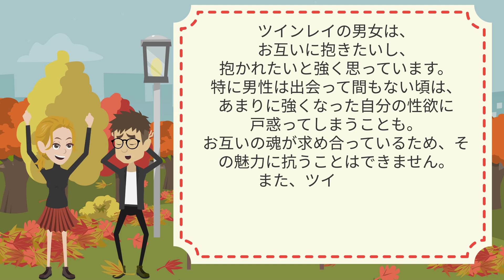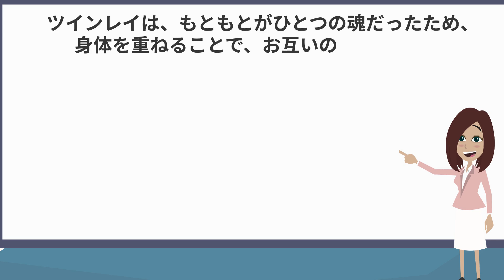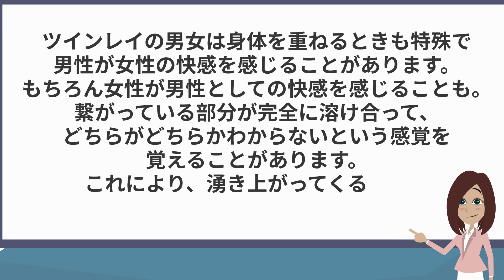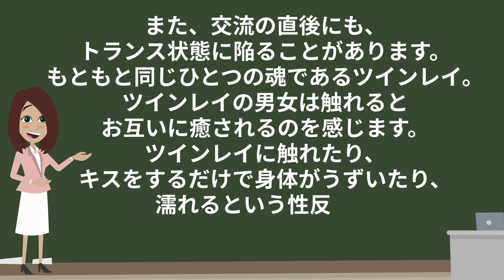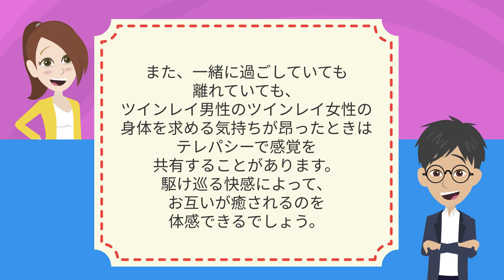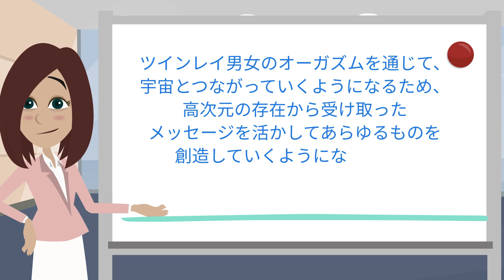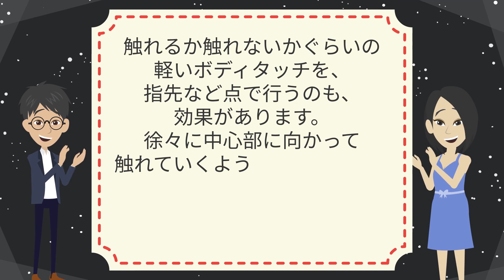【アナタも味わってみませんか？】ツインレイのお相手と身体を重ねると起こる５つの神秘体験。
コレだけは絶対にNG！既婚者であるツインレイの彼に対してやってはいけない2つのこと

身体の相性はツインレイとの身体の相性なんて気にしなくていい3つの理由。